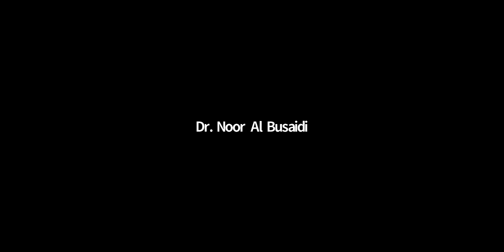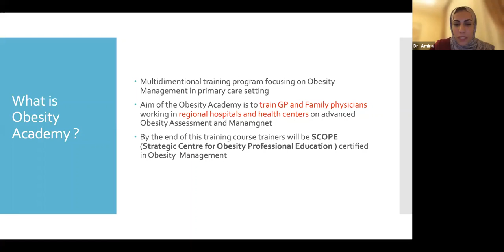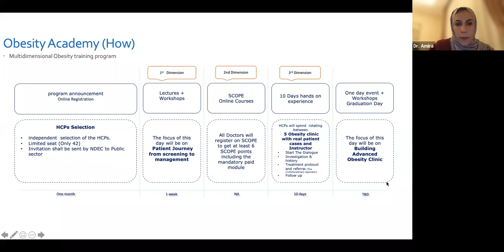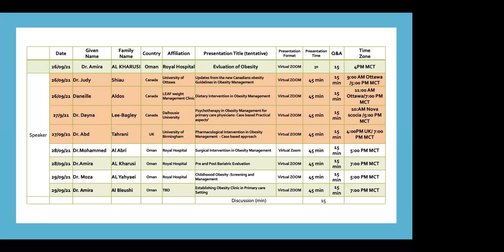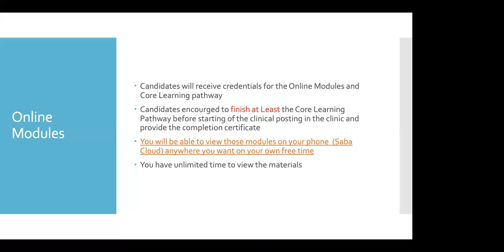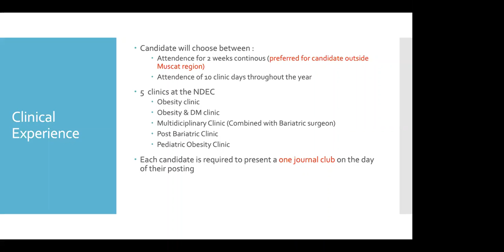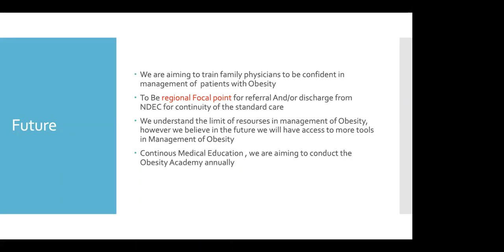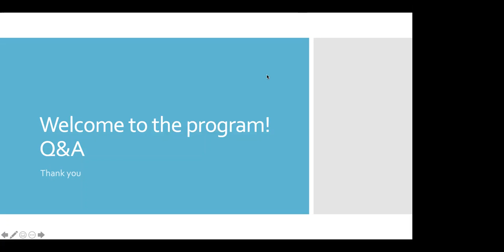Oman Obesity Academy 2021 Day 1 25 9 21